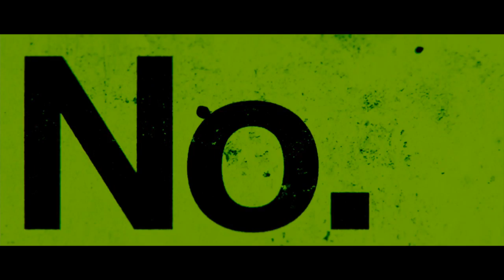SEVEN PSYCHOPATHS On Blu-ray, DVD & On Demand February 19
On Blu-ray, DVD & On Demand February 19

Written and Directed by Oscar®-winner Martin McDonagh, the comedy Seven Psychopaths follows a struggling screenwriter (Colin Farrell) who inadvertently becomes entangled in the Los Angeles criminal underworld after his oddball friends (Christopher Walken and Sam Rockwell) kidnap a gangster's (Woody Harrelson) beloved Shih Tzu. Co-starring Abbie Cornish, Tom Waits, Olga Kurylenko and Zeljko Ivanek.